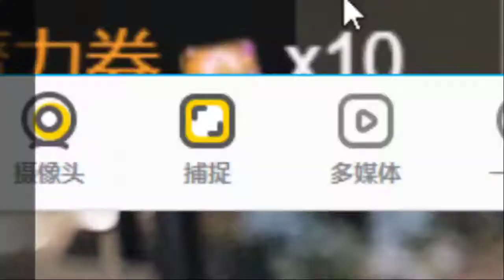斗鱼douyu Czx橙紫欣 20220417